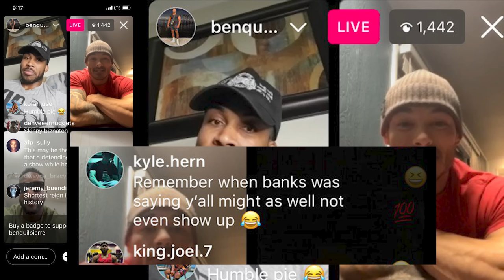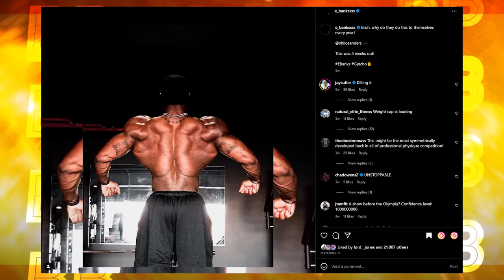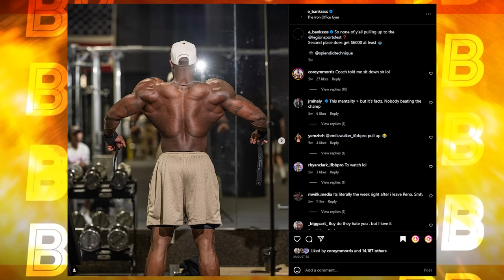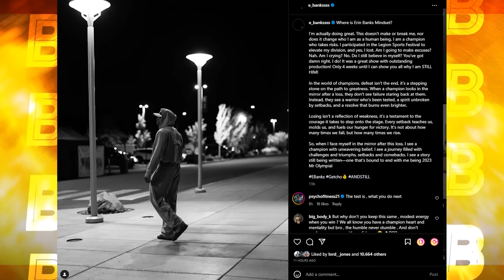(हिन्दी) THE END OF ERIN BANKS? KYRON OR JEREMY'S TIME STARTS?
Bodybuilding Bulletin is back with an insanely detailed and well researched video on why Erin Banks lost? What is the future of Erin Banks?
What does it mean for Jeremy Buendia, Brandon Hendrickson & Kyron Holden?